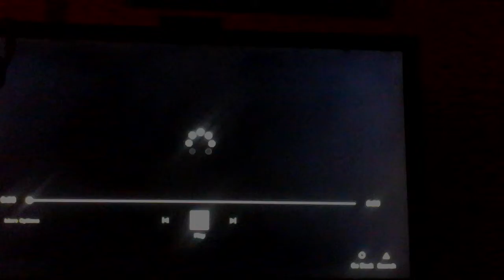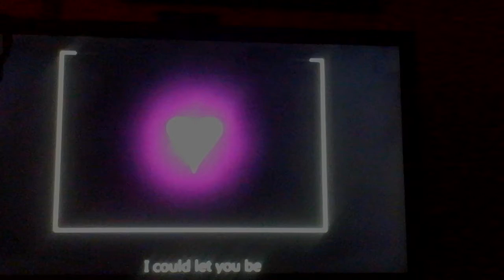Reacting to spider dace